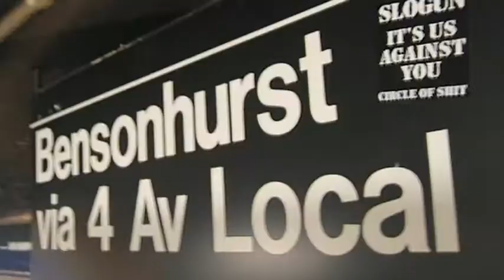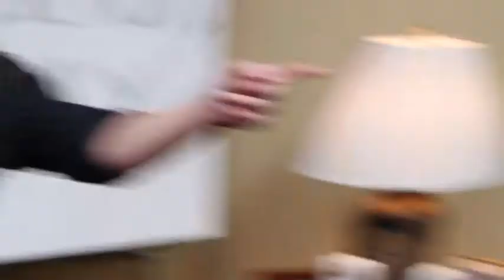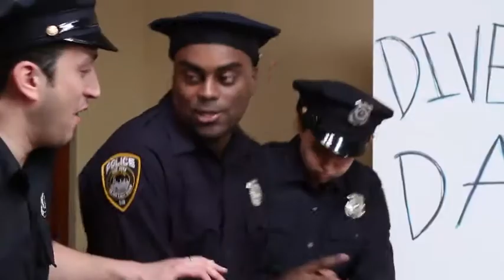The Officer Joey Show - Episode 2: The Coffice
Officer Joey makes a "better" version of The Office.